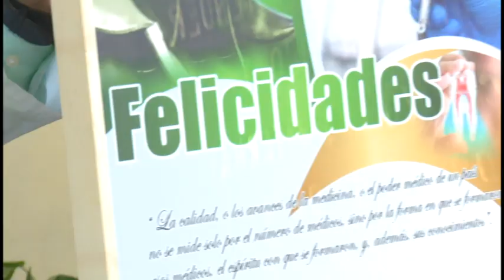Estomatólogos granmenses celebran hoy su día.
Hoy se celebra el día del odontólogo latinoamericano en homenaje a la fecha en que se conformó la Federación Odontológica Latinoamericana. Por esa razón en Granma, como en toda Cuba,  se agasajaron a los profesionales del sector. El acto provincial por la efemérides contó con la participación de destacados profesionales del sector.